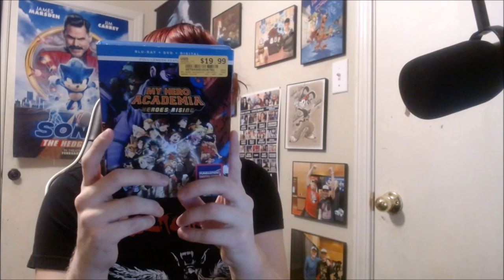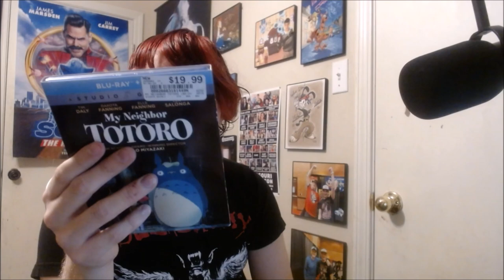RAMBLING WITH WILDBOY | Plans For My Next Tattoo And Another Anime Blu Ray Update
I plan on getting another tattoo quite soon in the future. I also share yet another anime blu ray update. Oh, Happy Easter, I guess.